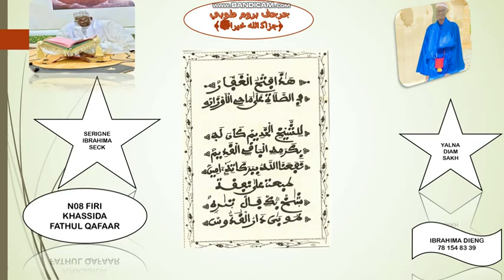N08 FIRI KHASSIDA FATHUL QAFAAR (فتح الغفار في الصلاة علي الماحي الأوزا ) SERIGNE IBRAHIMA SECK